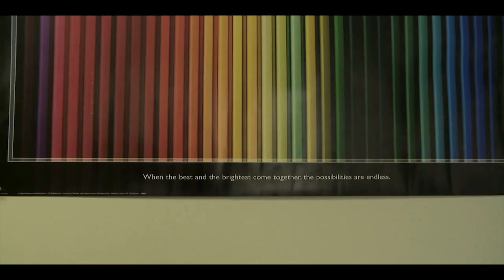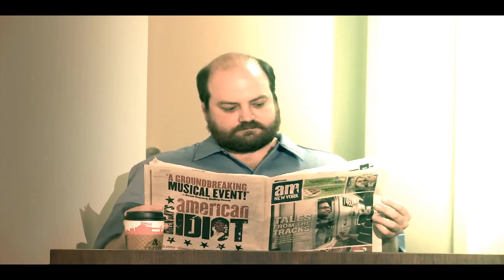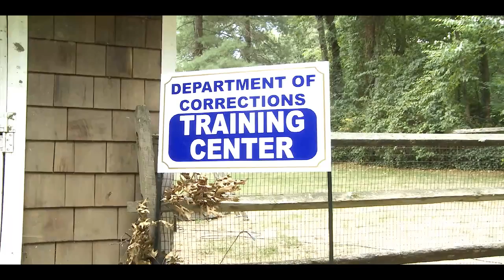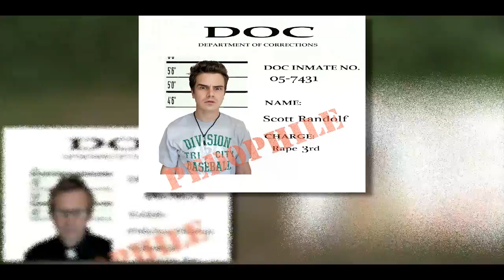The Pedophile Redemption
ERZEN KRIVCA as Jerry Schwartzberg in The Pedophile Redemption     http;//dealinstraight.com